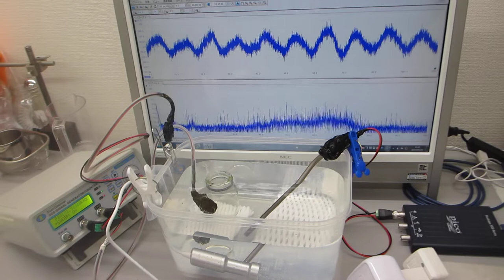樹脂容器の表面弾性波を利用したメガヘルツの超音波伝搬実験（ultrasonic-labo）